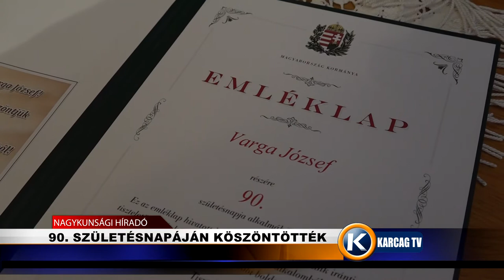90. születésnapján köszöntötték